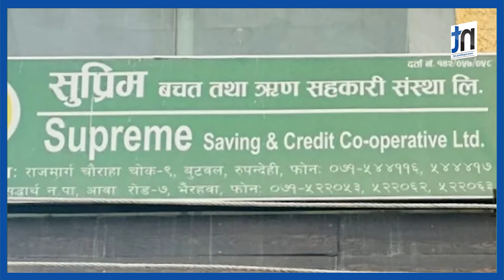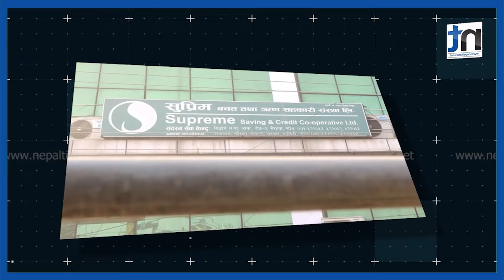१ अर्ब अपचलनमा दिपेश पुनसहित ६ जना धरौटीमा छुटे || Nepal Times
१ अर्ब अपचलनमा दिपेश पुनसहित ६ जना धरौटीमा छुटे

Produced By: Nepal Times Media Private Limited
News Edited By: Harihar Nepal
Presented By: Rashmita Udash
Video Edited By : Shankar Parihast